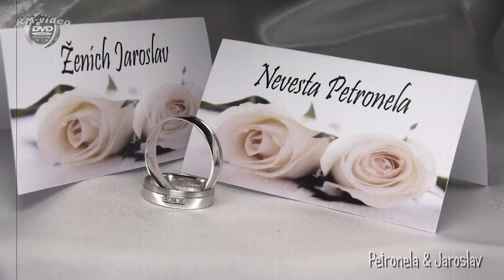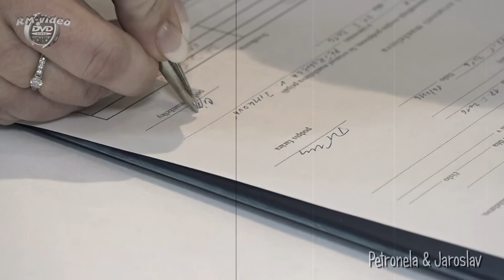"Naša svadba" Petronela & Jaroslav 21.5.2016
Naša svadba Koválov Petronela & Jaroslav 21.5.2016